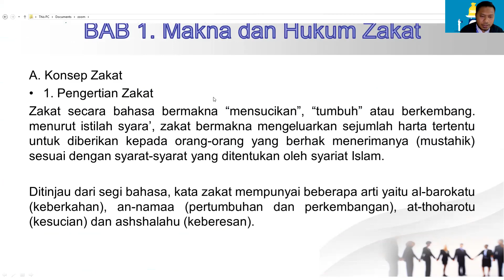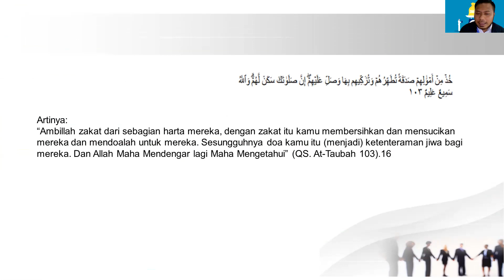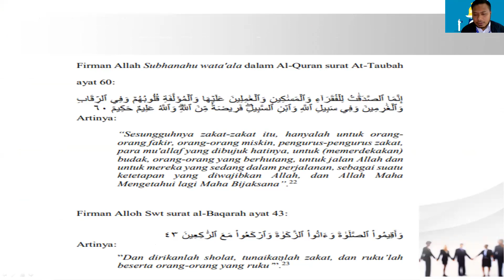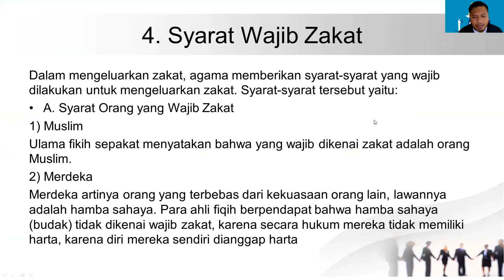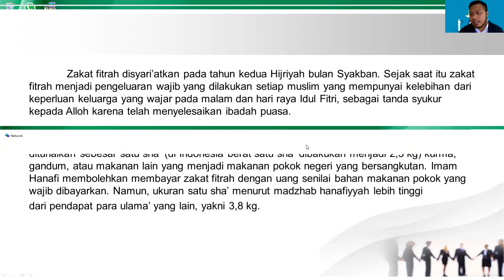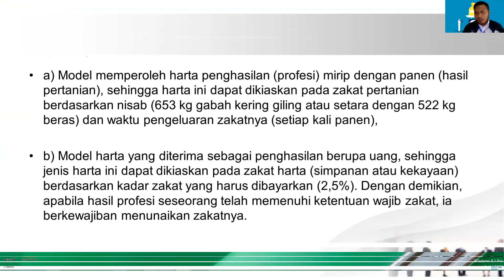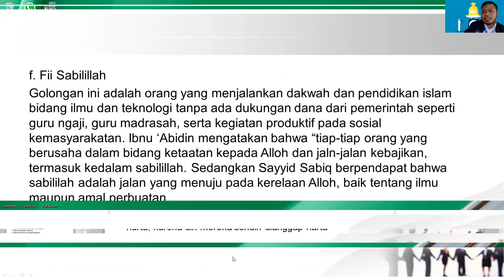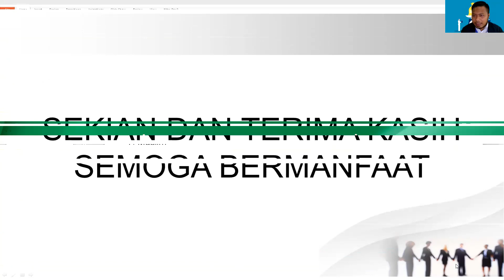BAB 1 ZAKAT DAN MAKNA ZAKAT